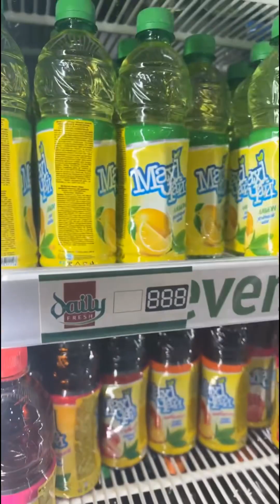كازاخستان 6 : مكشات وتقاليد الكازاخ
feature=share